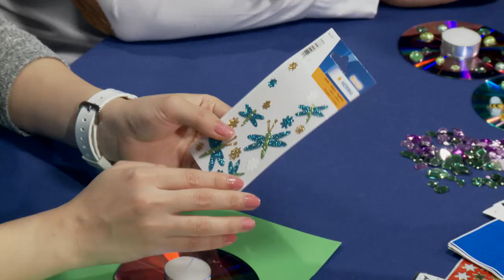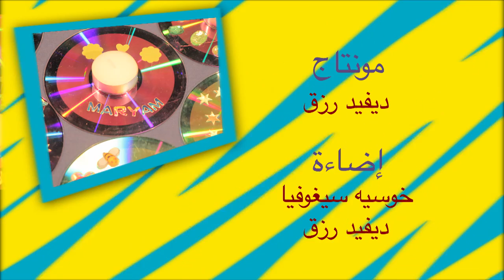تسالي و حكاوي - حاملة الشمع من ال CDs ( قصة إبنة الفلاح المفضلة )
"كيف نزين الشمع بطريقة جميلة وبسيطة. نتعلم من قصة الفلاح كلمات جديدة باللغة الإنكليزية، والتي تتكلم عن حب الفلاح لابنتيه.